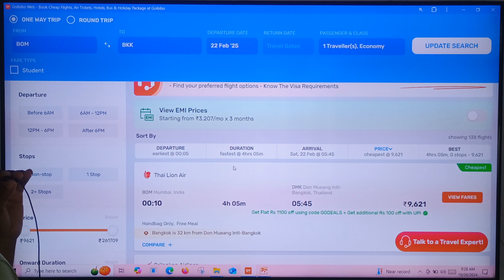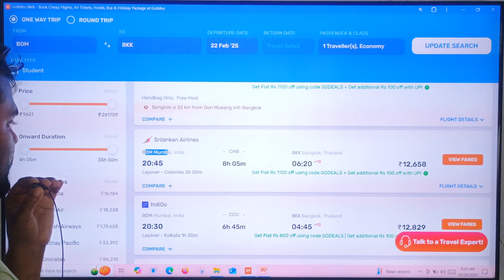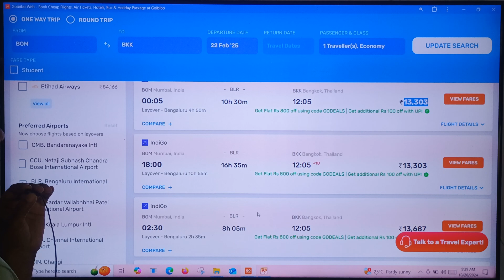मुम्बई से बैंकाक , mumbai to bangkok flight ticket price , mumbai to bangkok flight